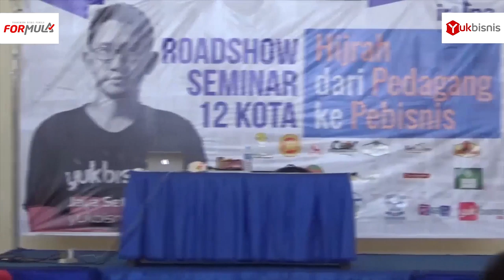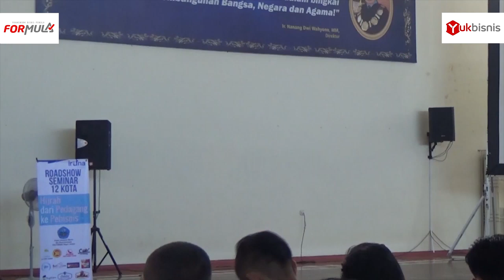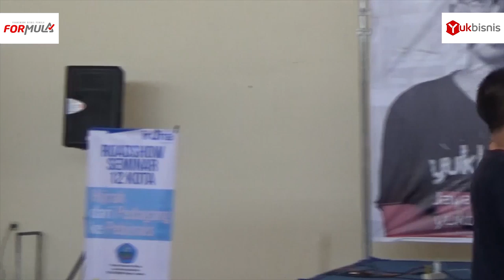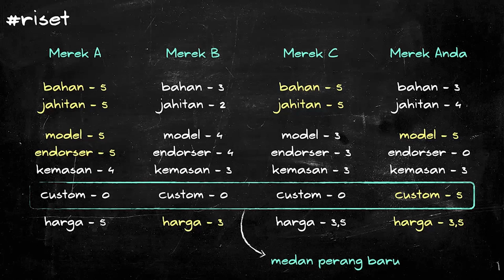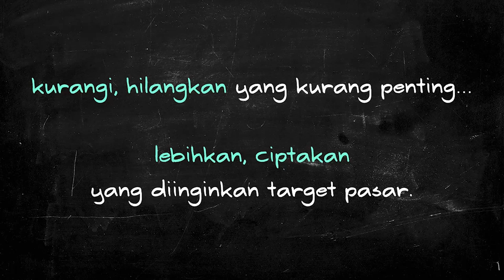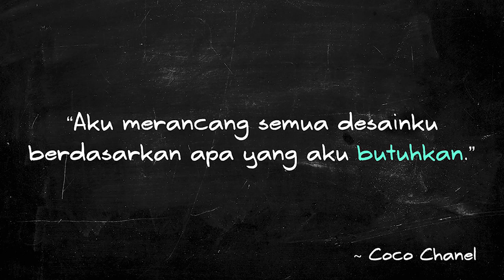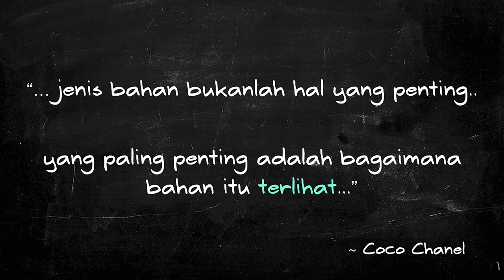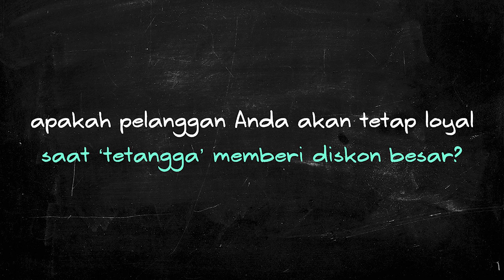Blue Ocean Matrix